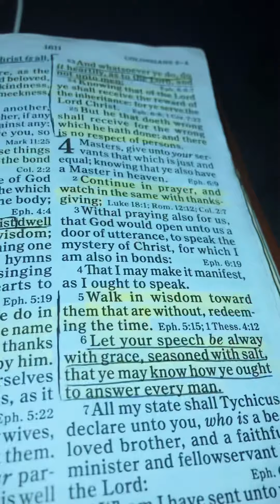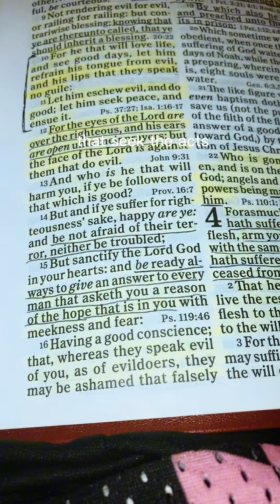How you carry yourself matters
“Walk in wisdom toward those who are outside, redeeming the time. Let your speech always be with grace, seasoned with salt, that you may know how you ought to answer each one.”
‭‭Colossians‬ ‭4‬:‭5‬-‭6‬ ‭NKJV‬‬

“but in your hearts honor Christ the Lord as holy, always being prepared to make a defense to anyone who asks you for a reason for the hope that is in you; yet do it with gentleness and respect, having a good conscience, so that, when you are slandered, those who revile your good behavior in Christ may be put to shame.”

If you feel led by the HOLY SPIRIT to sow into this ministry you can do so at:

Grace and peace unto you all in the name of the LORD JESUS CHRIST.